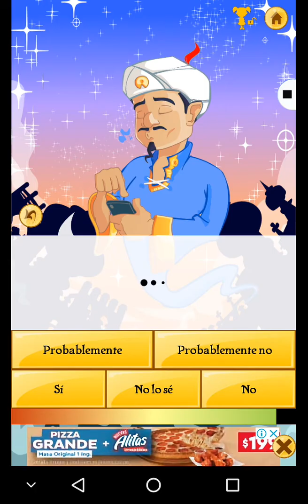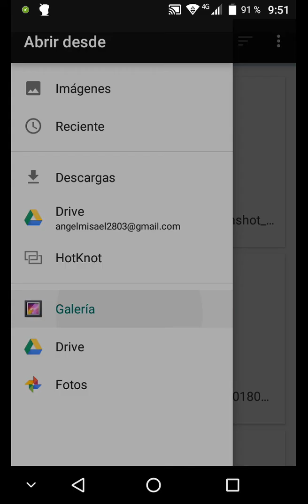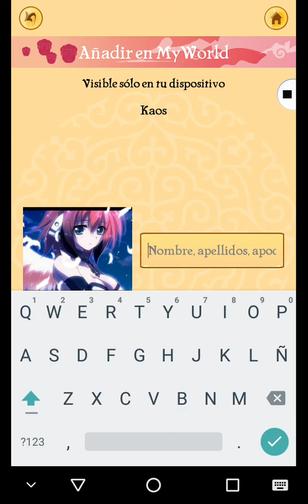Adivinar personajes de akineitor de la saga de los videojuegos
Gracias por estos años para la proxima asemos otro